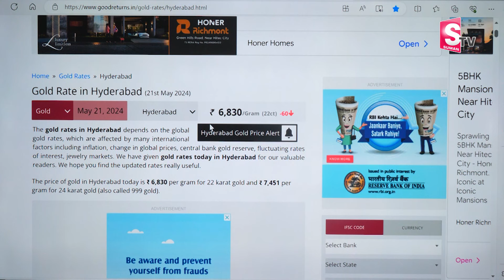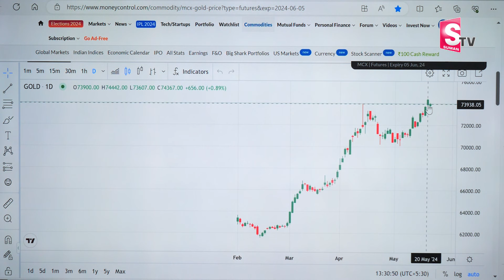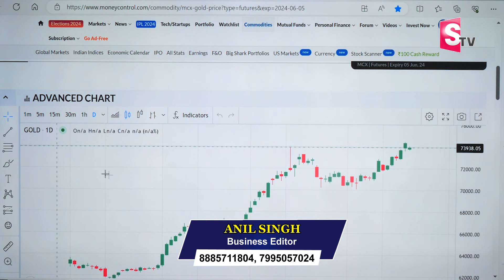Gold Investment Ideas | Gold Rate Today India Telugu | How To Invest In Gold | SumanTV Money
Watch▶ Physical Gold Vs ETF Gold | Gold ETF Investment Telugu | How To Invest In Gold ETF | SumanTV Money